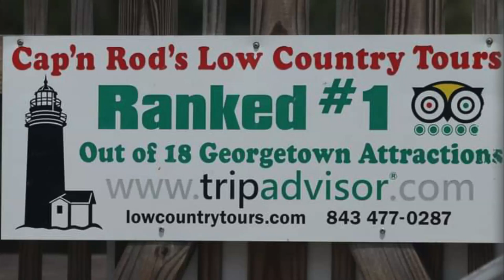Tom Yawkey Wildlife Center, North Island. Georgetown, SC Captain Rod's Lighthouse Tour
North Island, part of Tom Yawkey Wildlife Center, near Georgetown, SC.
The tour is Captain Rod's Lighthouse Tour, includes boat trip through Winyah bay, time spent walking and shelling on the island. I was more interested in the driftwood. Had a bad storm sailing back, but crew provided rain ponchos and got us safely back.